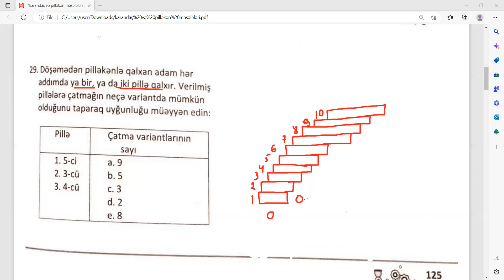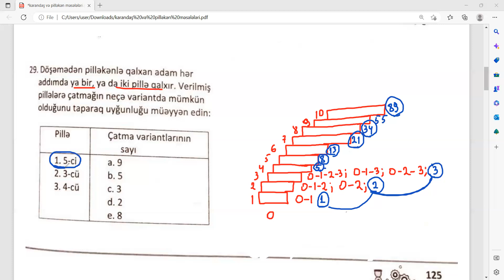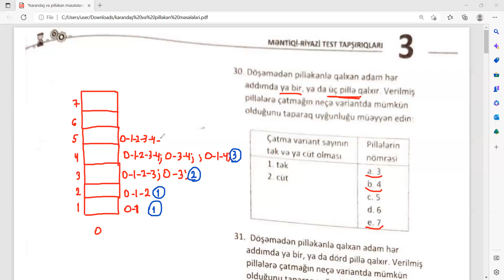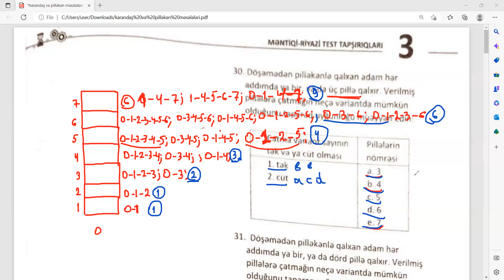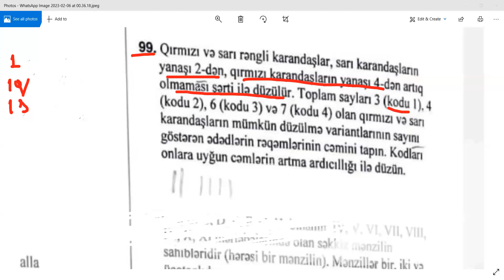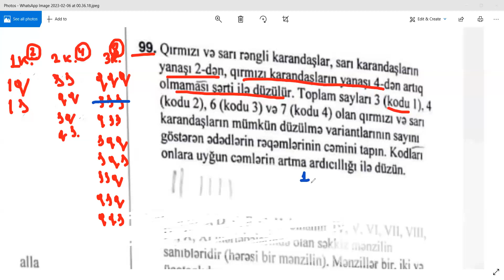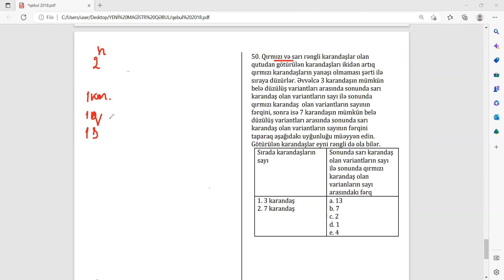Bəzi pilləkən və qələm məsələlərinin izahı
Anar Paşayev (Məntiq və riyaziyyat dərsləri online və real 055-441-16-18 )